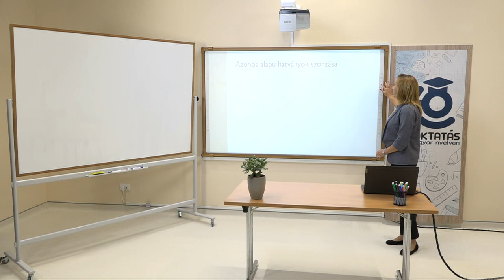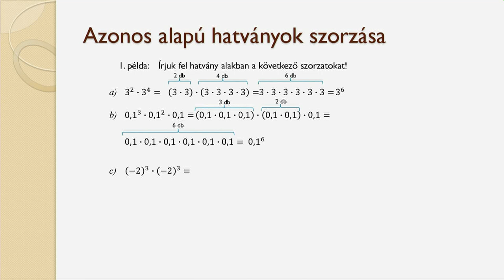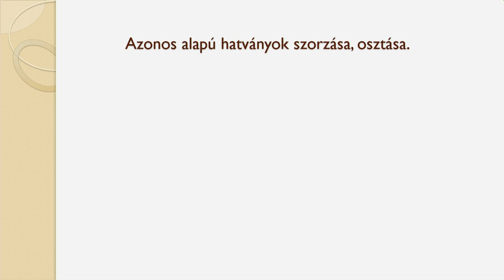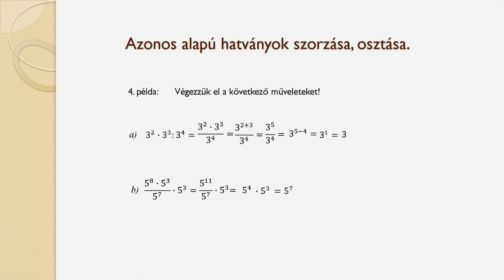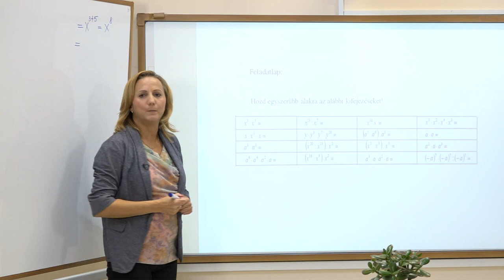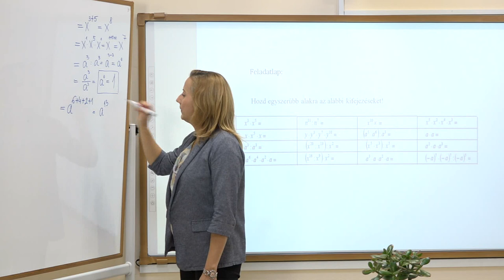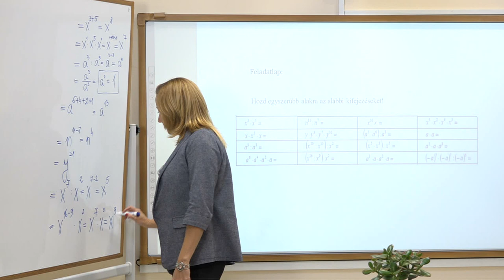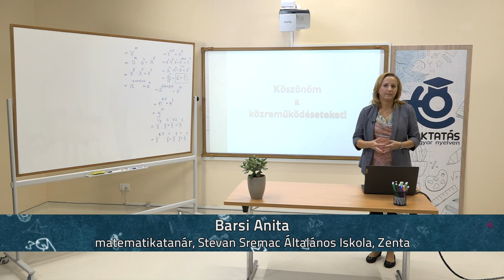Egyenlő alapú hatványok szorzása és osztása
Tanár: Barsi Anita